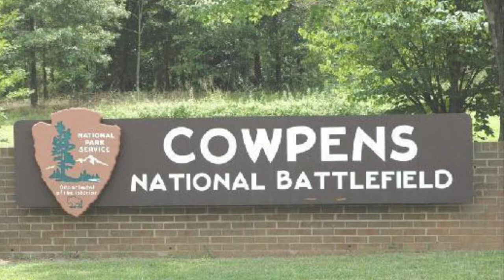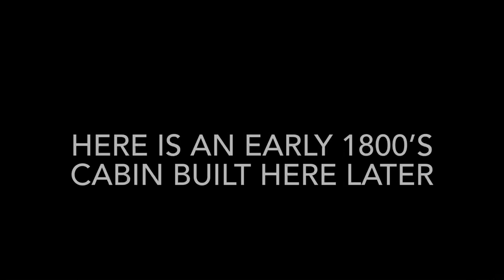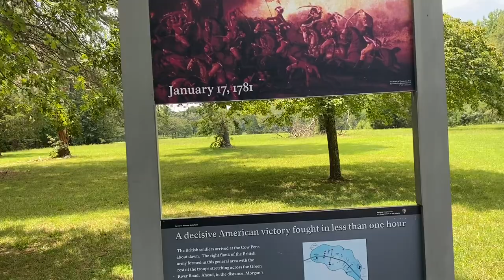The Revolutionary War in the South | Cowpens, the thirty minute battle that changed everything!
Named for the field that cattle farmers would herd their cows to for safe keeping before transport further South, Cowpens, South Carolina became the sight of one of the most important battles on the Southern front of the American Revolution. It only lasted thirty minutes!  A misunderstanding led to a brilliant strategic maneuver that won the battle! Watch to learn more!